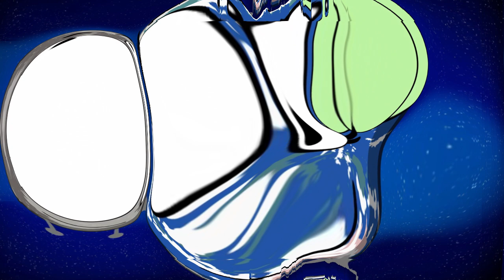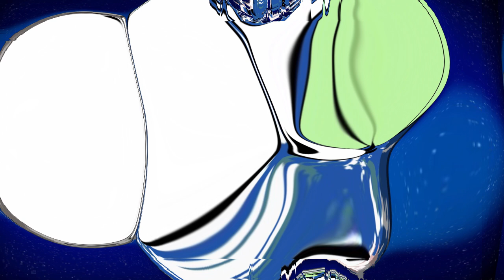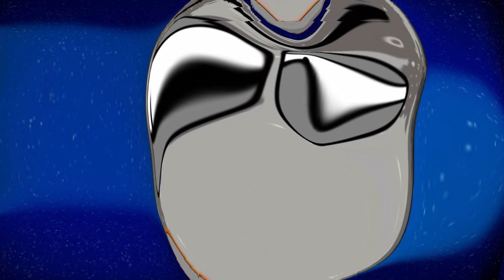Object Interstellar Episode 1 Sneak Peek First Scene In Fat Motion Part 2